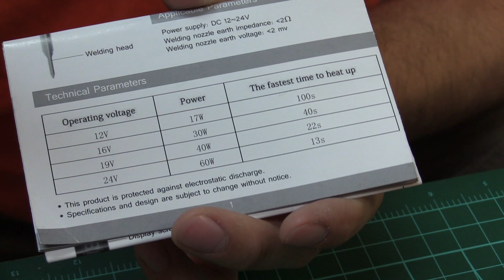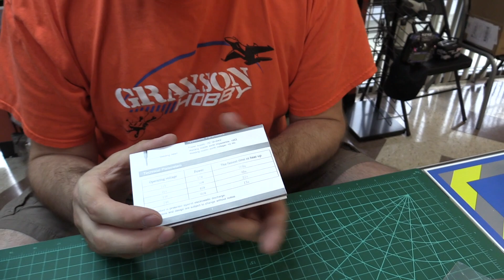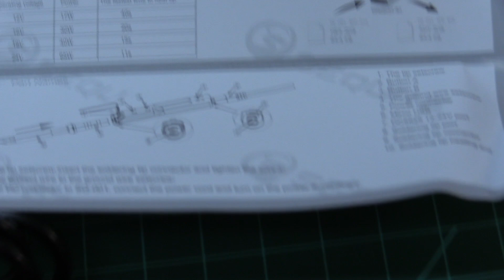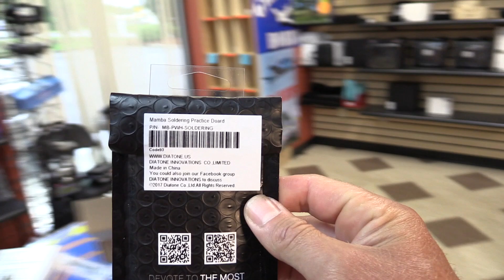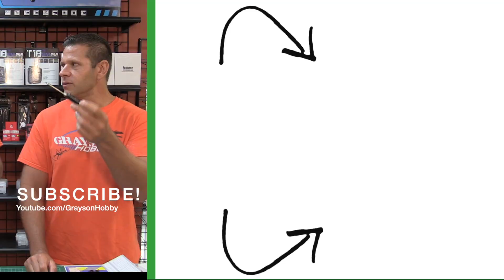Sequire Affordable Highly Recommend Soldering Irons Unboxing & Review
The Sequire Soldering Irons come highly recommended by Grayson Hobby - If you have to solder small electronic boards in any FPV Drone, Radio Control Airplane, or just about anything else, the Sequire Soldering Iron is the Iron of Choice.  If you are struggling with soldering, it's probably due to the tools.  Soldering is easy if you have the correct tools.  1. A good Iron, Flux, and, high quality electronic solder.

If you like this video, be sure to give us a *Thumbs up!*
*Please support our shop any purchase even a pack of props helps us out.*

1) SUBSCRIBE to learn how to update your hobby gear and hear the latest reviews on products we carry - Remember we do not carry the junk - it must pass our confidence test!

Come Visit our Brick and Mortar FPV & Hobby Shop - Touch and Feel before you purchase!
GraysonHobby
220 Old Loganville Road
Loganville, GA 30052 - USA